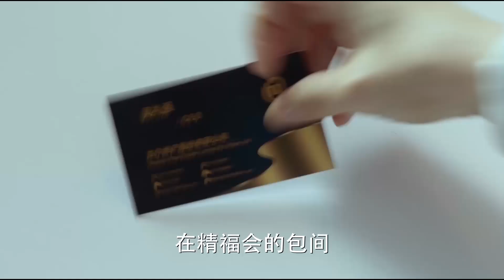豪门双面主妇 Love and Desire of Housewife 14 | 秦岚嫁入豪门变富婆，却被初恋强吻旧情复燃，深陷“三角恋”💘《延禧攻略》秦岚&《漫长的季节》张静初&明道&张歆艺&袁弘